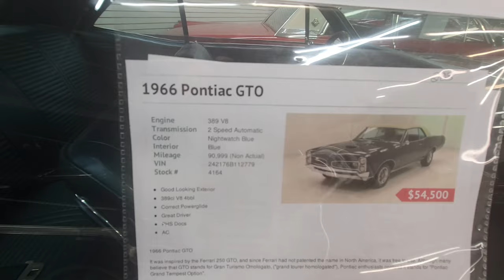1966 Pontiac GTO Dreamgoatinc Hot Rod and Classic Muscle Cars